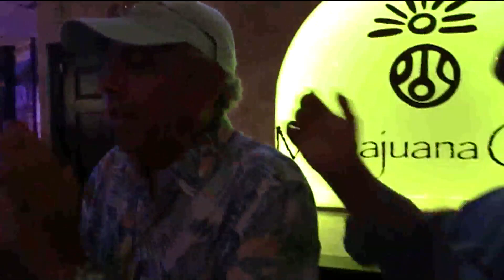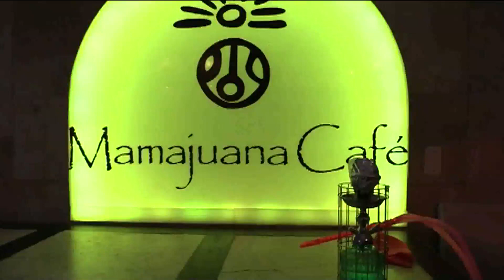"Happy Birthday to You" from Alex Reyes & Jose Rivera at Mamajuana Cafe Bronx N Y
Mamajuana Cafe is a Festive restaurant offering contemporary Latin & Dominican cuisine plus cocktails & sangria.
 - Q: Se baila ?
A: es un lugar muy romantico y acogedor - Video by Jose Rivera